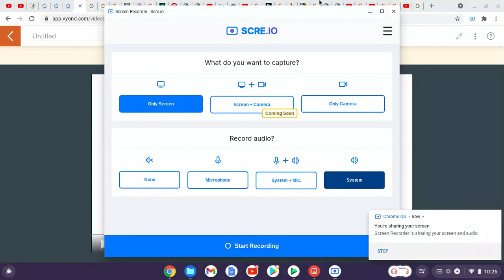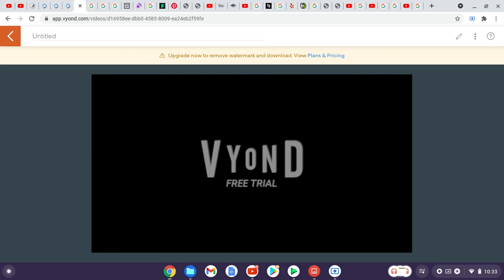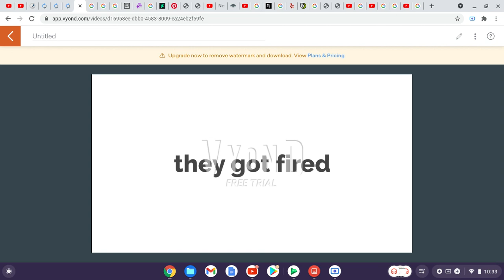bad matthew koopa jr for hire #26 i hop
note: everyone surrvives